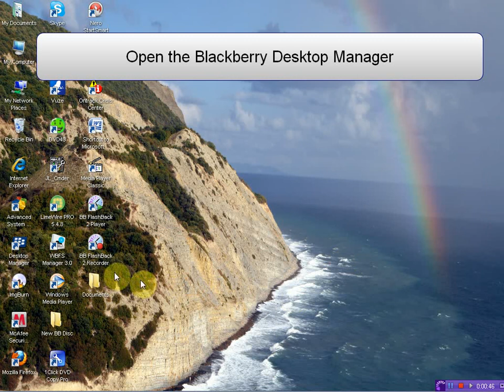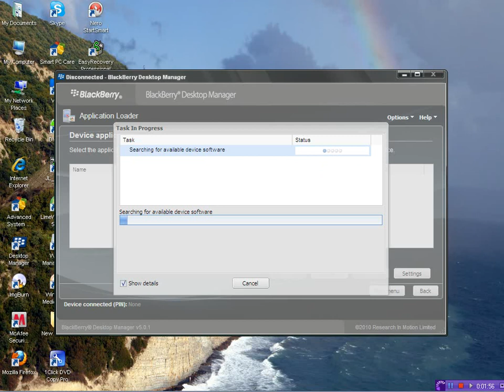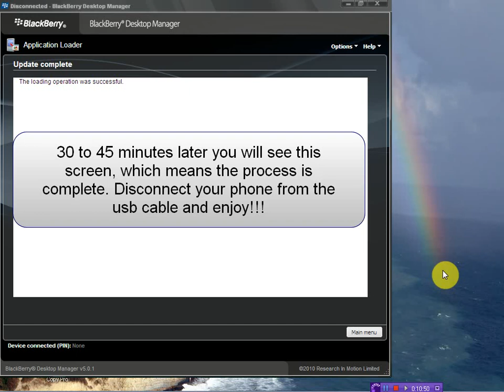Reinstall A Blackberry's Operating System OS Tutorial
This is a video tutorial on how to reinstall your Blackberry's operating system. I used JL_Cmder to completely wipe the phone first, which is covered in one of my other Youtube videos. Enjoy!!!